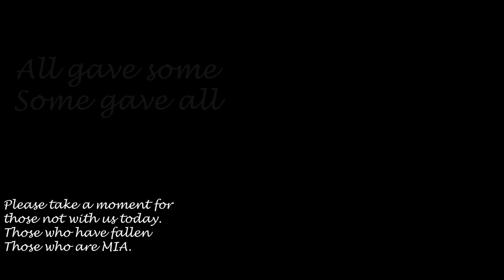Clark Middle School Veteran's Day Celebration 2021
Students and staff at Clark Middle School present our virtual Veteran's Day celebration.

Featuring music performed by Clark Middle School Band and Choir
Christina Arroyo, Patrick Speranza & Mark Walton, Directors

Songs included:
Words by Francis Scott Key, Music by John Stafford Smith, Arr. Mark Walton

Air Force Song:
Written by Robert MacArthur Crowford, Arr. Mark Walton
Off we go into the wild blue yonder,
Climbing high into the sun;
Here they come zooming to meet our thunder,
At 'em, boys, Give 'er the gun! (Give 'er the gun)
Down we dive, spouting our flame from under,
Off with one helluva roar!
We live in fame or go down in flame. Hey!
Nothing will stop the U.S. Air Force!

The Marine's Hymn:
Written by Jacques Offenbach, Arr. Mark Walton
From the Halls of Montezuma
To the shores of Tripoli
We fight our country's battles
In the air, on land, and sea.
First to fight for right and freedom
And to keep our honor clean; We are proud to claim the title
Of United States Marine.

Anchors Aweigh
Written by Charles A Zimmermann, Arr. Mark Walton
Anchors Aweigh, my boys, Anchors Aweigh.
Farewell to college joys, we sail at break of day-ay-ay-ay.
To our last night on shore, drink to the foam,
Until we meet once more. Here's wishing you a happy voyage home.

Semper Paratus
Written by Cpt Fancis Saltus Van Boskerck, Arr. Mark Walton
We're always ready for the call,
We place our trust in Thee.
Through surf and storm and howling gale,
High shall our purpose be.
"Semper Paratus" is our guide,
Our fame, our glory too.
To fight to save or fight and die,
Aye! Coast Guard we are for you!

Army Song
Written by BG Edmund L. Gruber, Arr. Mark Walton
First to fight for the right,
And to build the Nation’s might,
And the Army goes rolling along.
Proud of all we have done,
Fighting till the battle’s won,
Then it’s hi! hi! hey!
The Army’s on its way.
Count off the cadence loud and strong;
For where’er we go,
You will always know
That the Army goes rolling along

Taps

Legacy of Heroes
Traditional, arranged by Michael Story

O America!
Words and Music by Brenden Graham and William Joseph, Arranged by Roger Emerson
O, America you're calling,
I can hear you calling me,
You are calling me to be true to thee,
True to thee I will be.

O, America you’re weeping,
Let me heal your wounded heart.
I will keep you in my keeping,
Till there be, a new start.

And I will answer you, and I will take your hand,
And lead you to the sun
And I will stand by you, do all that I can do,
And we will be as one.

O, America I hear you,
From your prairies to the sea,
From your mountains grand, and all through this land,
You are beautiful to me.

And, O, America you're calling,

I will ever answer thee.

Lift Evr'y Voice and Sing
Words and Music by James Weldon Johnson and John Rosemond Johnson
Till earth and heaven ring
Ring with the harmonies of Liberty
Let our rejoicing rise
High as the listening skies
Let it resound loud as the rolling sea
Sing a song full of the faith that the dark past has taught us
Sing a song full of the hope that the present has brought us
Facing the rising sun of our new day begun
Let us march on till victory is won